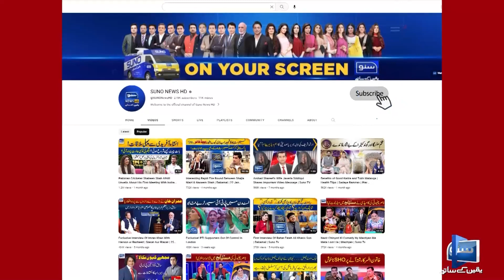Saas Baho ka shugal | Mastiyan | Suno News HD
Zafri Khan Veena Malik sy naraz | Mastiyan | Suno News HD
Suno Tv HD Official Digital Platforms

For Suggestions please use the comment section.Saa